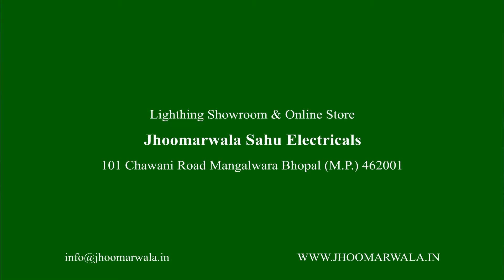New Arrival | Jhoomarwala | Luxury Crystal Chandelier | Online Store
New Arrival
Luxury Crystal Chandelier (Height Adjustable)